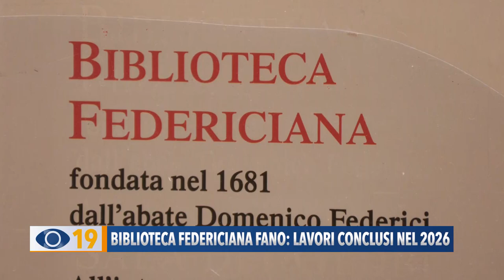Nuova biblioteca Federiciana Fano: lavori conclusi nel 2026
Dopo il riconoscimento, da parte del Ministero della Cultura, del finanziamento di oltre 2 milioni di euro per il progetto della biblioteca Federiciana, è stato fatto il punto sui lavori che si dovranno concludere entro il 2026.